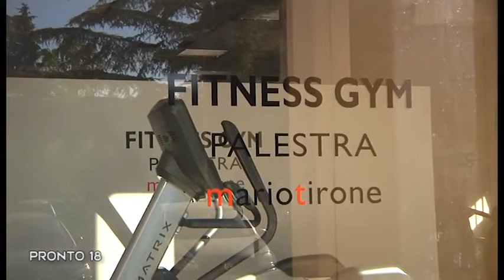PRONTO 18 26052020